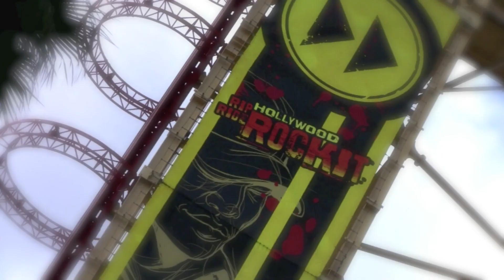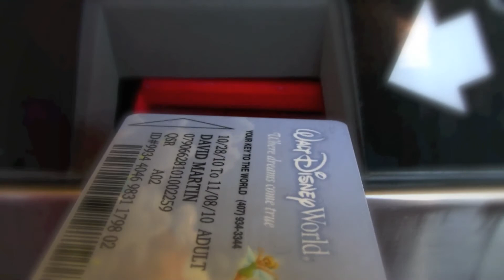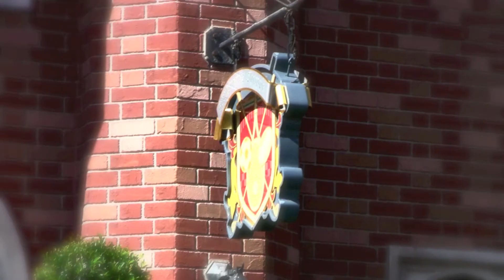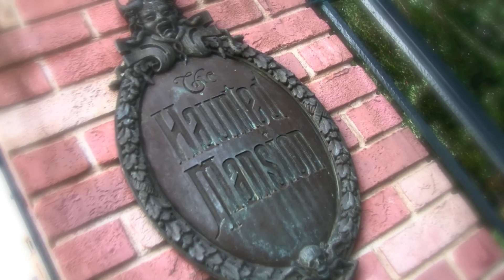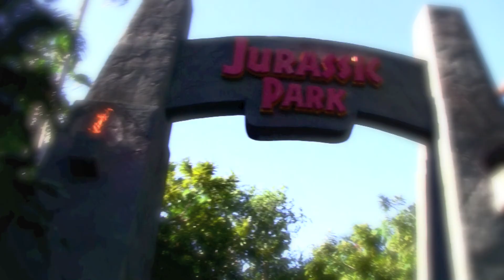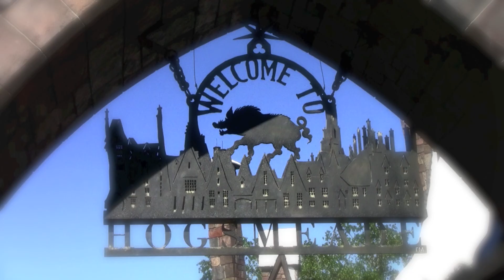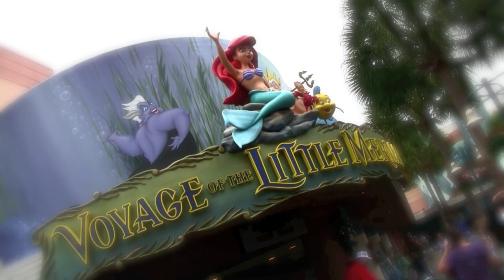LAS MARAVILLAS DE ORLANDO 2010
Vive en 10 minutos los mejores momentos de nuestro viaje a Orlando